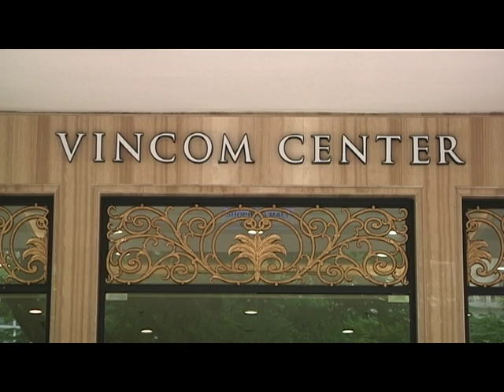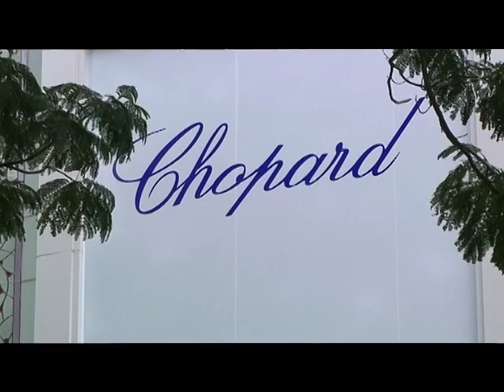THỊ TRƯỜNG BÁN LẺ VN HẤP DẪN CÁC THƯƠNG HIỆU QUỐC TẾ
Tư vấn làm quảng cáo phim (tự giới thiệu, TVC), album nhạc, clip nhạc..., và book sóng trên các kênh truyền hình trong nước giá ưu đải cạnh tranh trên thị trường.Với đội ngũ nhân viên giàu kinh nghiệm, tâm huyết với nghề, chúng tôi mang đến cho bạn những kịch bản và thước phim theo mong muốn của từng doanh nghiệp, cá nhân.
Facebook.com/quayphimdep